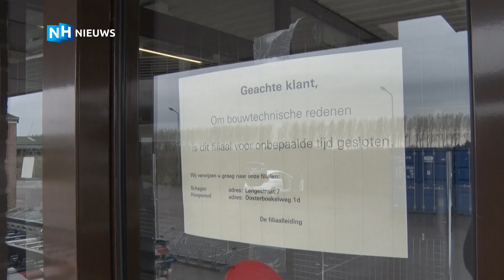Voedselbank blij met eten van gesloten Aldi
De Aldi in Nieuwe Niedorp heeft gisteren plotseling de deuren moeten sluiten in verband met een ernstig probleem met de vloer. Door een nog onbekende oorzaak kwam de vloer op sommige plekken centimeters omhoog. De tegels lieten los en de koelinstallaties hingen uit het lood. De winkel is dicht en de bederfelijke voedingswaren zijn geschonken aan de voedselbank.